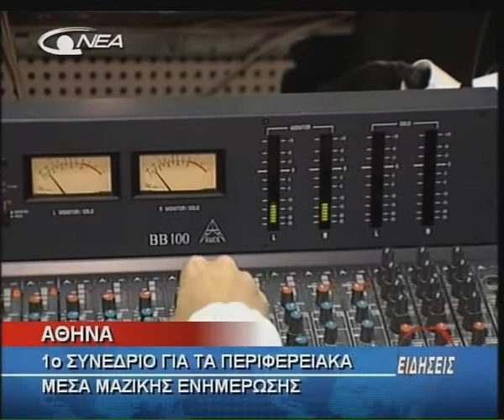07- SYNEDRIO MME PERIFEREIA (10-07-2010).avi